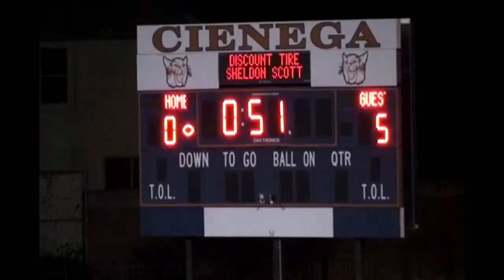CFHS vs. Cienega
CFHS girls soccer vs. Cienega girls soccer